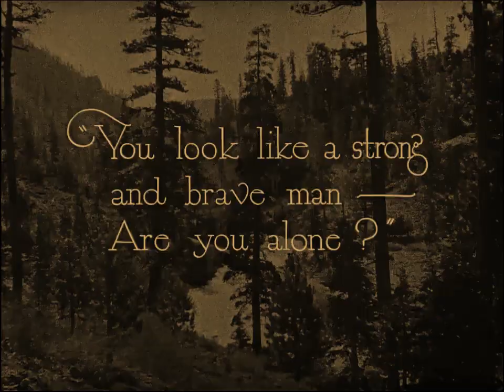The Deadlier Sex 1920 Blanche Sweet, Boris Karloff, Mahlon Hamilton, Russell Simpson Robert Thornby